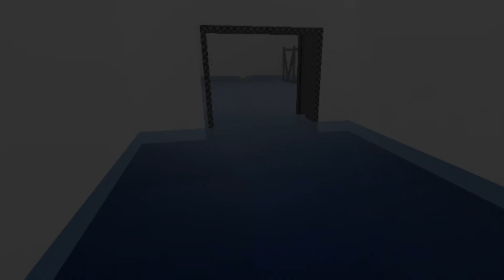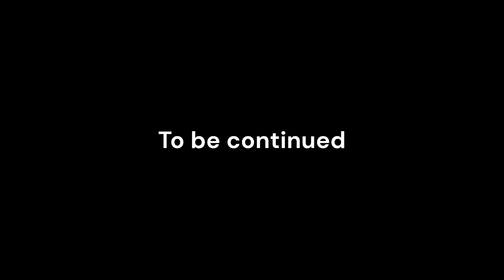Titanic Remake (Roblox Animation) Part 12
This is a remake version of original Titanic video
Cast:
Passengers:
cativor_31(3rd Class)
Jasminey005 (1st Class)
axelthor2109  (3rd Class)
ACHILLESPOGI0508 (3rd Class)
time7019 (1st Class)
Number2Redness (1st Class)
LastGuest20007 (2nd Class)
Lizziethegreat1987 (2nd Class)

Crews:
Leafingn (First Officer)
Oliverrojo95 (Second Officer)
YinaNeko (Thrid Officer)
ShuShyKun (Fourth Officer)
luvmiyaa (Fifth Officer)
TheAdrianPOP (Sixth Officer)
SDANIMATORV3 (Captain)
TheKatTiger (Sailor Lookout)
TheLimono4ka (Sailor Lookout)
iElectricVoIt (Engineer)
PiyoWin (Chief Stoker)
josecl348 (Sailor)